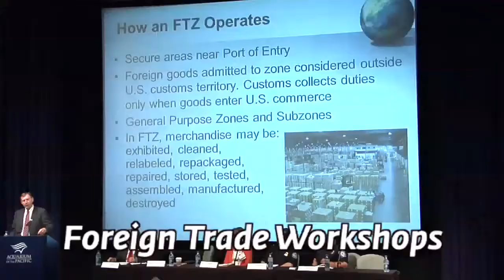Port Workshop: Foreign Trade Zones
Learn how to manage your cash flow using Foreign Trade Zones at one of the free workshops given by the Port of Long Beach.